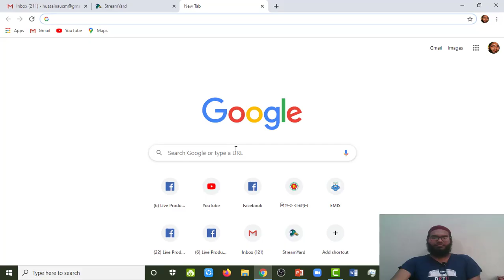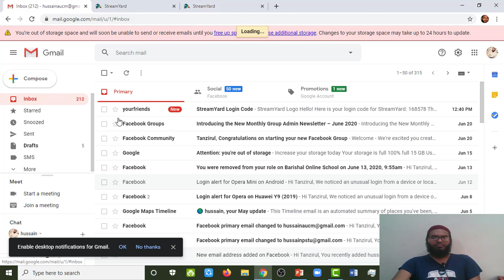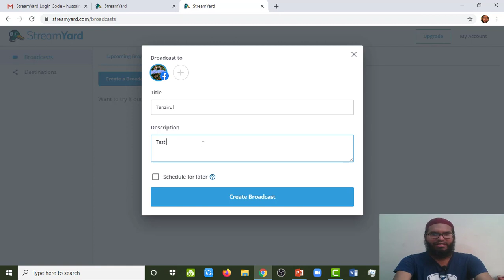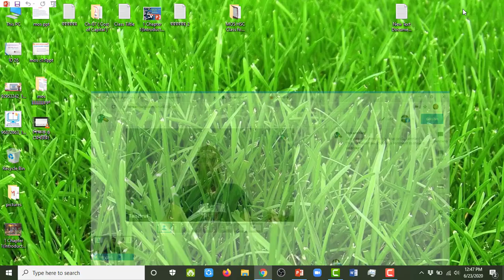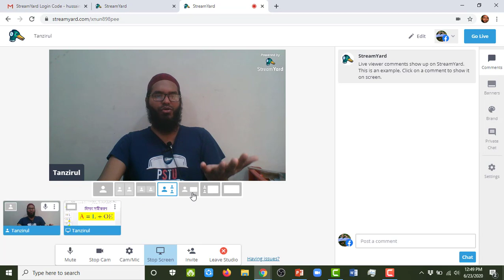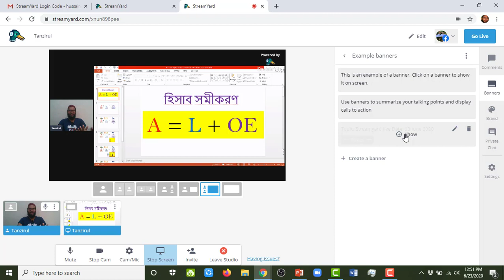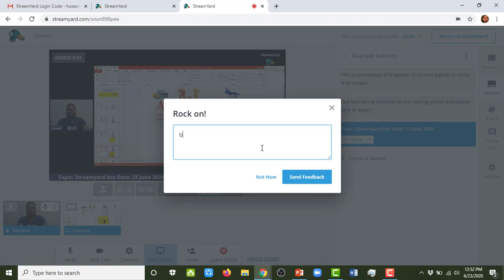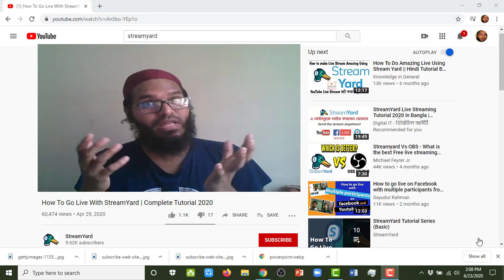Facebook Live Powerpoint Presentation by Streamyard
পাওয়ার পয়েন্ট প্রেজেন্টেশন ক্লাসকে খুব সহজেই ফেসবুক লাইভে স্ট্রিমিং করুন Stream Yard এর মাধ্যমে।

করোনার ঠিক এই মুহূর্তে 4.IR  এ একজন তথ্য প্রযুক্তি সমৃদ্ধ ডিজিটাল শিক্ষক হিসেবে অনলাইনে ক্লাস কার্যক্রম পরিচালনা করতে যে টিউটোরিয়াল ভিডিওগুলো নিঃসন্দেহে অাপনার সহায়ক হিসেবে কাজ করবে-